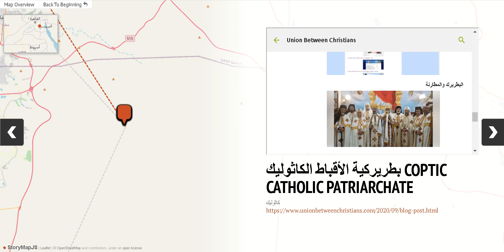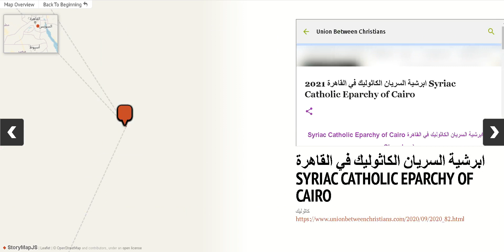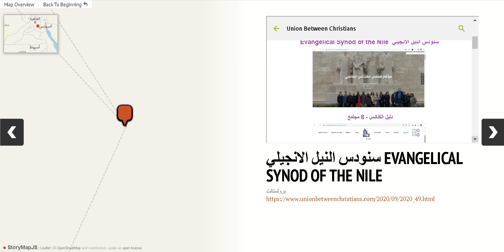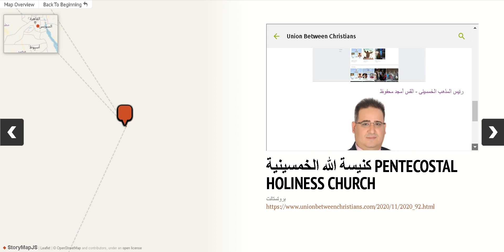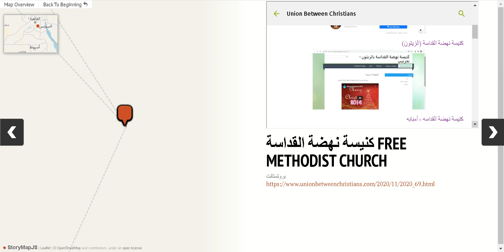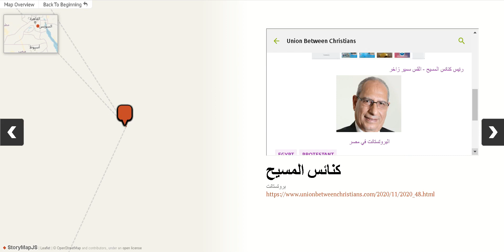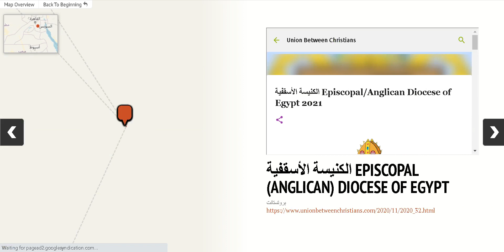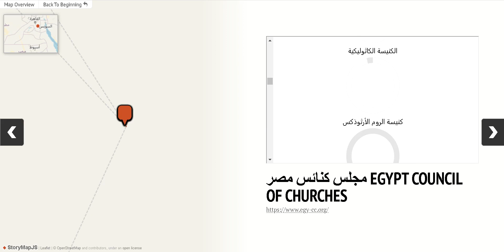Christianity in Egypt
الاقباط الأرثوذكس Coptic Orthodox
الروم الأرثوذكس Melkite Orthodox
السريان الأرثوذكس Syriac Orthodox
الارمن الأرثوذكس Armenian Orthodox
كنيسة الاقباط الكاثوليك - 173 كنيسة
كنيسة الروم الكاثوليك - 14 كنيسة
كنيسة الارمن الكاثوليك - 4 كنيسة
كنيسة الكلدان الكاثوليك - 3 كنيسة
الكنيسة المارونية الكاثوليكية - 6 كنيسة
كنيسة السريان الكاثوليك - 3 كنيسة
كنيسة الكاثوليك اللاتين - 31 كنيسة
الكنيسة الانجيلية
كنيسة الإخوة
الكنيسة الرسولية
مجمع كنائس النعمه الرسولية
مجمع كنائس النعمة الأول
مجمع كنائس النعمة الثانى - 35 كنيسة
كنائس المسيح
كنيسة المثال المسيحى
كنيسة الله الخمسينية
الكنيسة المعمدانية المستقلة
الكنيسة المعمدانية
مجمع كنائس الإيمان
كنيسة الكرازة بالإنجيل
كنيسة نهضة القداسة
جمعية خلاص النفوس
الكنيسة الأسقفية
كنيسة الادڤنتست السبتيين